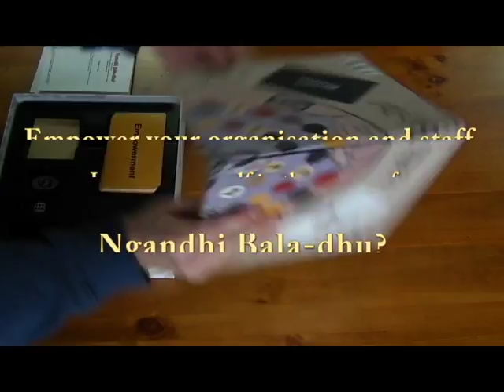Introduction to Ngandhi Bala-dhu?™ Aboriginal Educational Resource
Introduction to Ngandhi Bala-dhu?™Aboriginal awareness and self-reflective educational resource (board game).